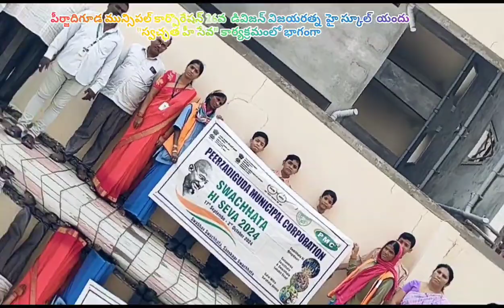5 October 2024